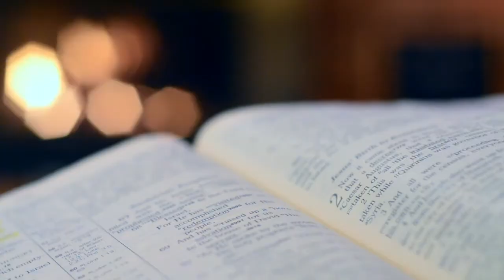Come un dèjà vu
Jelena Kuznecova ci parla del suo romanzo “Come un dèjà vu” (Collana R come Romance – Edizioni del Loggione)